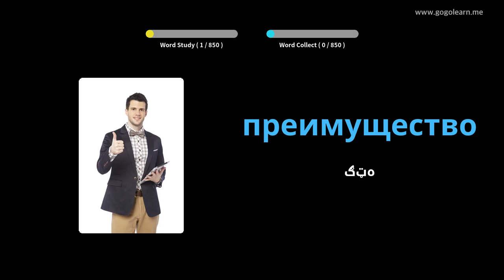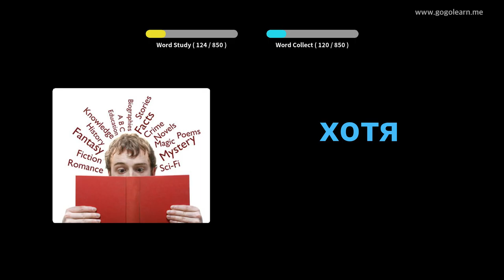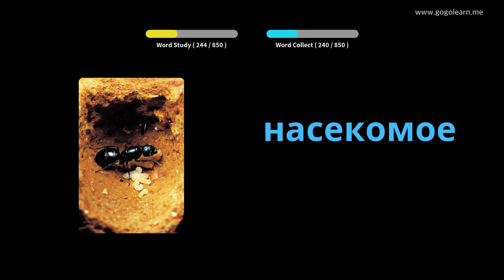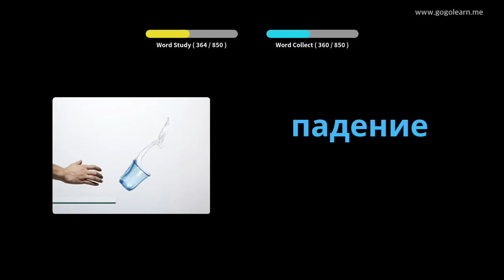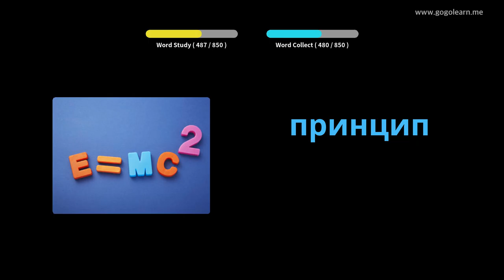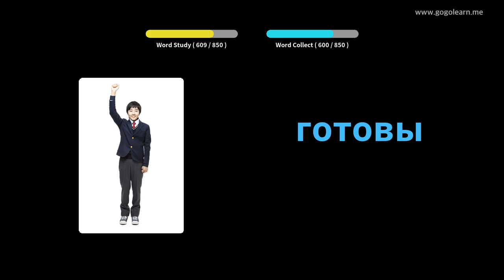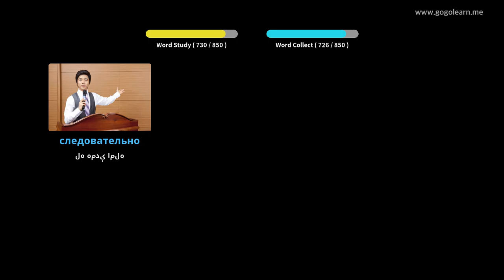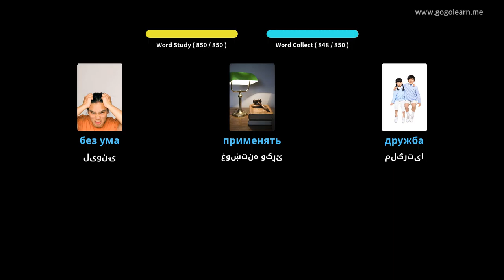د خوب کولو پرمهال د روسي لغت اوریدل | Golearn